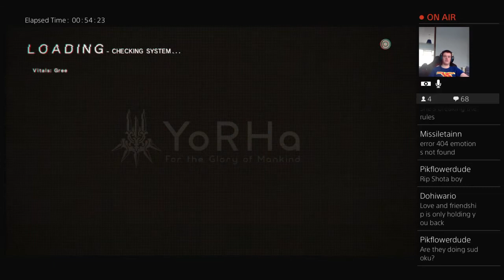NieR Automata demo stream